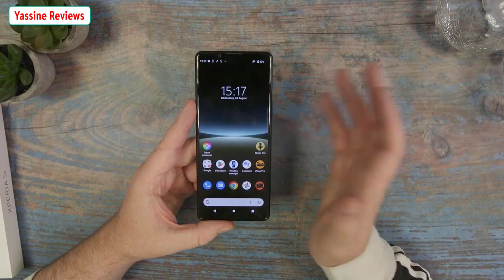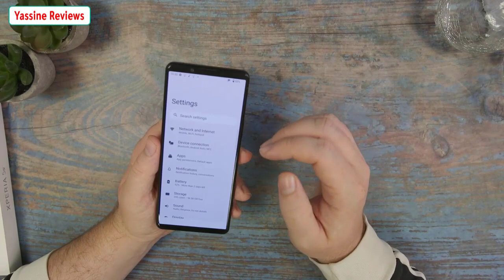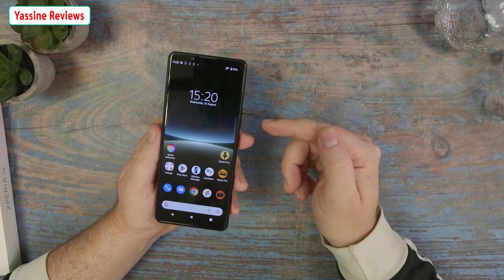سعر ومواصفات هاتف سوني اكسبيريا 5 مارك 4 – Sony Xperia 5 IV رسميًا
Sony has announced its latest smartphone, the Xperia 5 IV. As with its predecessors, this model takes inspiration from Sony’s higher-end Xperia devices and packages it into a smaller, more affordable package.

On the imaging front, the Xperia 5 IV uses the same camera array found on the Xperia 5 III, with 16mm, 24mm and 60mm full-frame equivalent camera modules with F2.2, F1.7 and F2.4 apertures, respectively. Each of these modules use a 12MP sensors, but get an increased 120 frames per second (fps) readout speeds. This increased readout speed helps provide the bandwidth for Real-time Eye AF and Real-time tracking for all three camera modules.

Sony is using Zeiss' T* coating on the front elements of each camera module for improved image quality and includes a physical shutter button on the side of the device for more convenient image capture.

For stills, each of the three rear cameras can capture stills up to 20fps with HDR capture. For video, all three cameras can record 4K HDR video at up to 120fps and features Object Tracking and Eye AF in video recording. Sony has also added livestreaming support to each of the three rear cameras, as well as the 12MP camera on the front of the device, which is capable of 4K HDR video capture.

اكسبيريا 5 مارك 4
سعر Xperia 5 IV
سعر اكسبيريا 5 مارك 4
مواصفات Xperia 5 IV
مواصفات سوني اكسبيريا 5 مارك 4